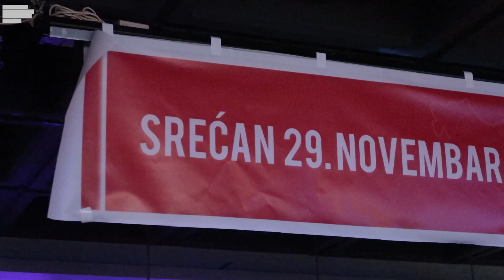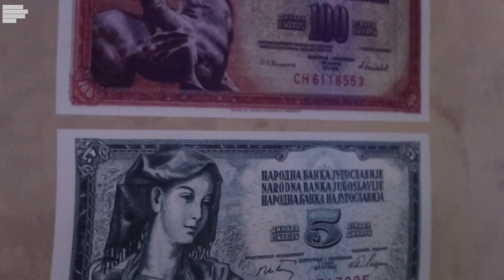OŽIVJELO BRATSTVO JEDINSTVO I DUH DOBRIH, STARIH, VREMENA!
Uz muziku koja je obilježila zlatno doba Jugoslavije i besplatan pasulj tokom cijelog dana, u lokalu “Desetka” u Podgorici, obilježen je Dan Republike gdje smo se prisjetili slavnih događaja i ličnosti koji su gradili državu svih naroda.